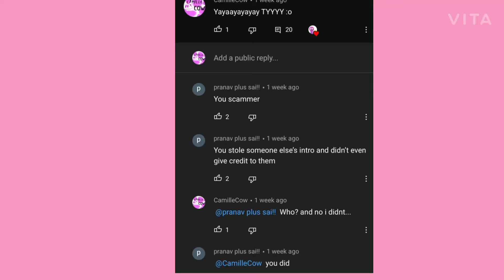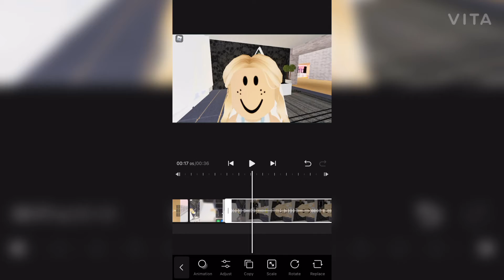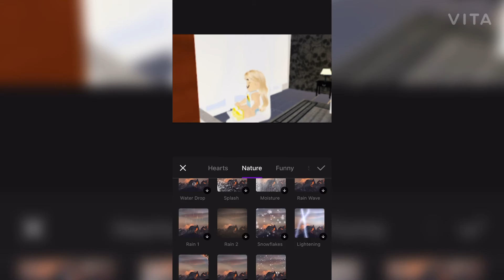Proof I Don’t Steal My Intros! How I make my intros! Camillecow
Ok I’m not a scammer 😡